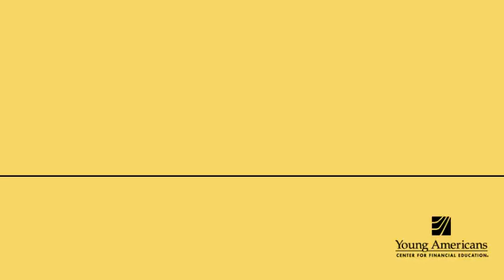Intro to Coding as a Business Virtual Program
A Virtual Program of Young Americans Center for Financial Education, this introductory course teaches the very basics of coding that provide a foundation for an app-based business!  No prior coding experience required.  For students grades 5-7.